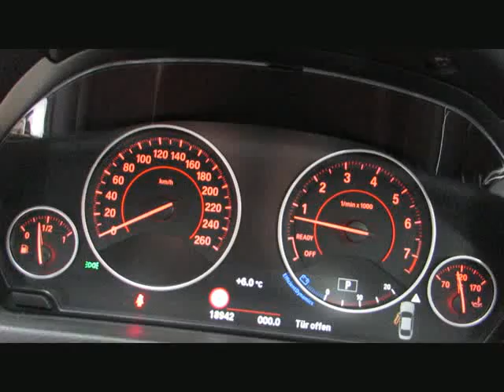BMW 440 i xDr MSport+19 ACC HK+DAB EDC LED F von BAYERN-CAR-GERSTMAYR GmbH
BMW 440 i xDr MSport+19 ACC HK+DAB EDC LED FaceLift! von BAYERN-CAR-GERSTMAYR GmbH mit 19.100km weitere Informationen und Fahrzeuge